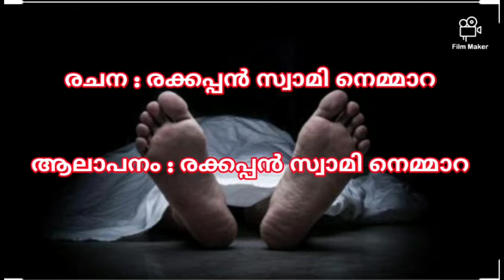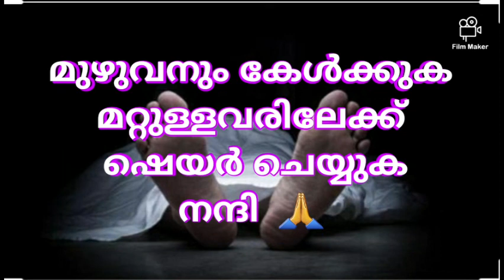Rakkappan swami രചിച്ച പാട്ട് "ജനനവും മരണവും"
രചന ആലാപനം :- രക്കപ്പൻ സ്വാമി നെന്മാറ